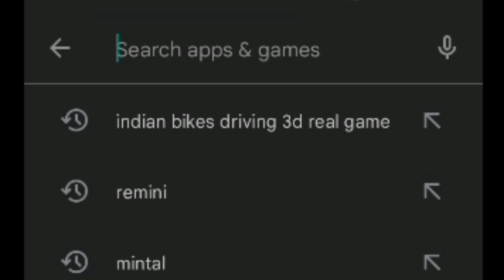Finelly Update आ गया | Indian Bike Driving 3d New Update | New Update April 2023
So Hello Gyes🙋
👉APR Gaming Studio 👈